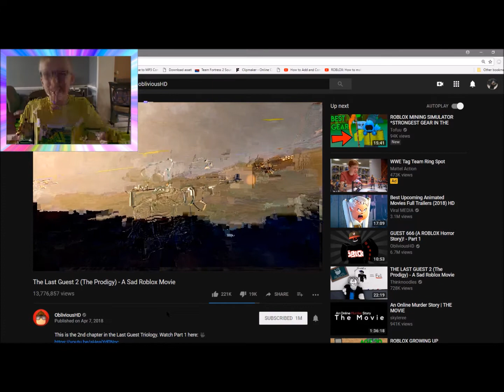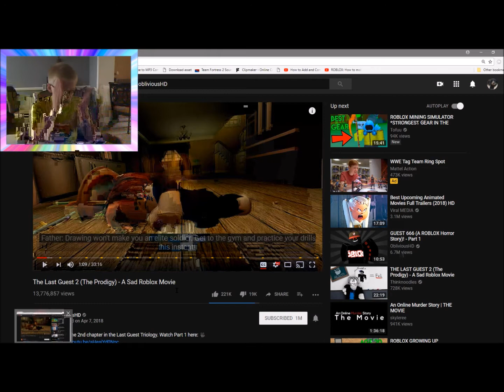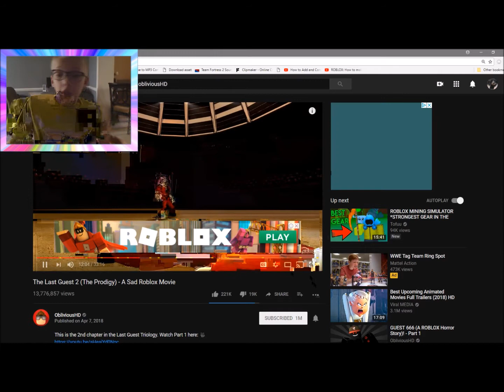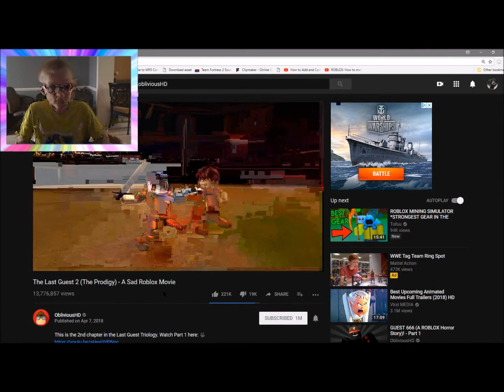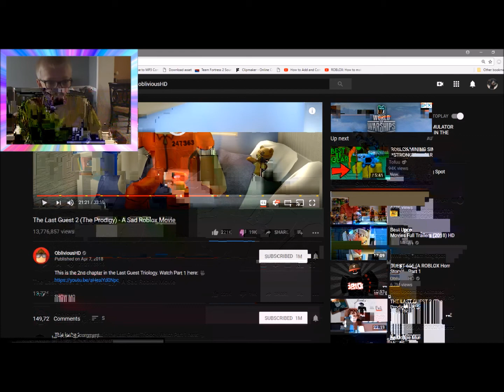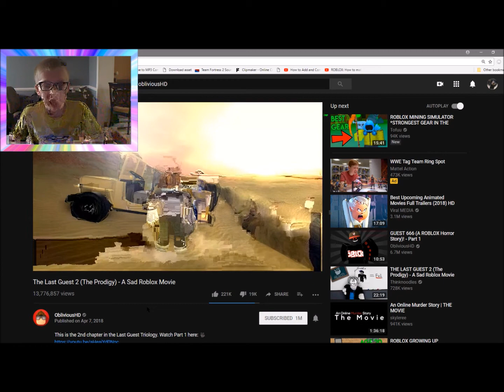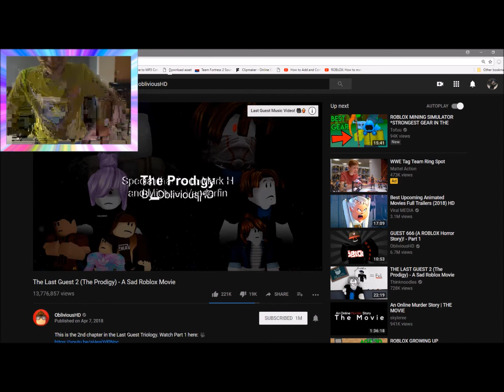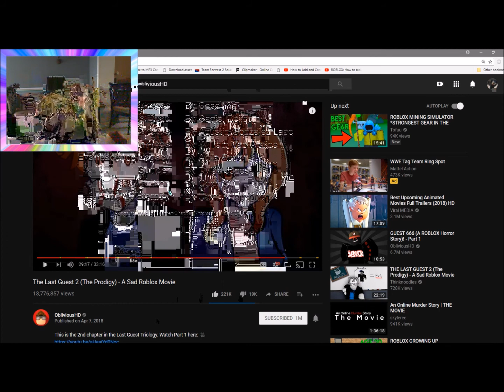THE LAST GUEST MOVIE 2 REACTION I CRIED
OMG THIS WAS SO SAD

AND ALSO GO TO MY WEBSITE TO TALK TO ME AND I WILL TOTALLY RESPOND

GET FREE ROBUX SO I CAN GET TERMINATED
fakerobux.com.org.soul

this is a joke and also im doing a parody of clickbait youtubers